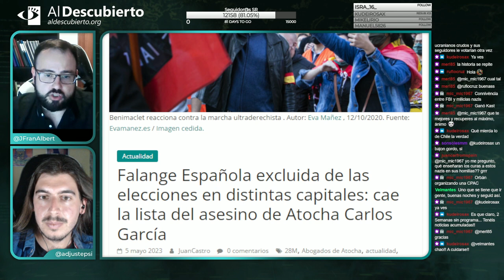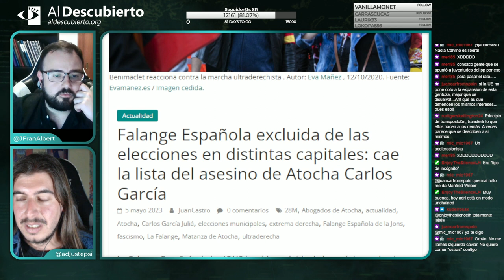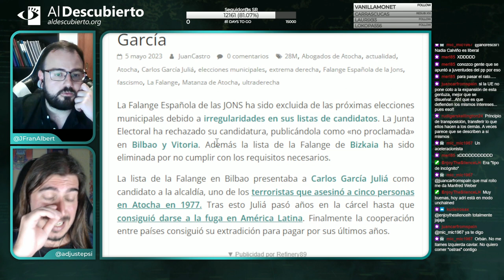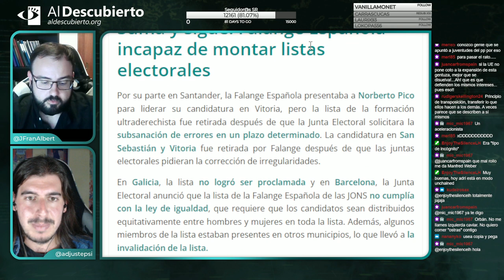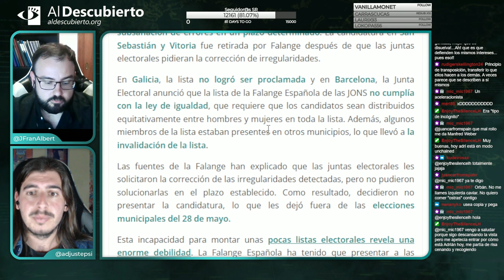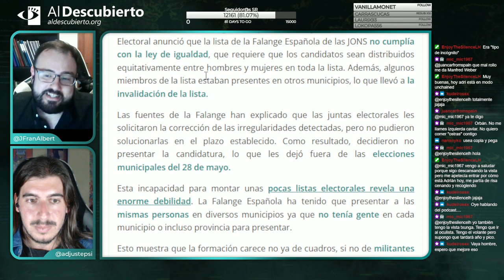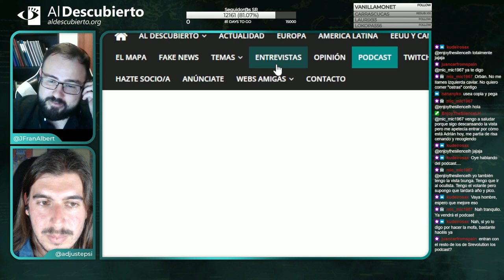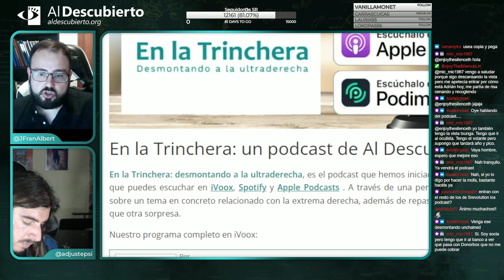FALANGE ESPAÑOLA EXCLUIDA DE LAS ELECCIONES EN VARIAS CIUDADES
- Imagen de la miniatura: Benimaclet reacciona contra la marcha ultraderechista . Autor: Eva Mañez , 12/10/2020. Fuente: Evamanez.es / Imagen cedida.